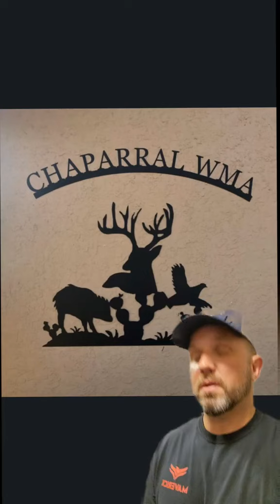Warthogs in Texas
Possibly the new invasive species in Texas.

James Bigley
679621